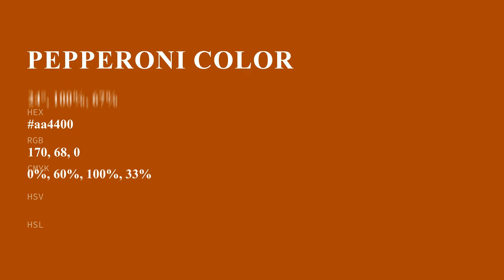Pepperoni color aa4400 hex color - Orange color - Cool color aa4400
What color is Pepperoni ? aa4400 hex color - Orange color - Cool color aa4400

Hex aa4400 Color Code is also known as Pepperoni color.